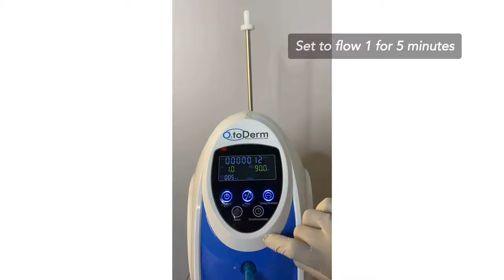O2toDerm Tutorial - How To Use Oxygen Dome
Watch a step-by-step tutorial on how to use O2toDerm!
The O2toDerm (Otoderm) hyperbaric anion oxygen system is an essential tool for clean, revitalized skin. This revolutionary system features both an oxygen dome and an oxygen infusion gun to re-energize skin cells and turn back the clock on aging as it permeates much-needed purified oxygen and vitamins into your skin.

📍 Fort Lauderdale, Florida | Brooklyn, New York